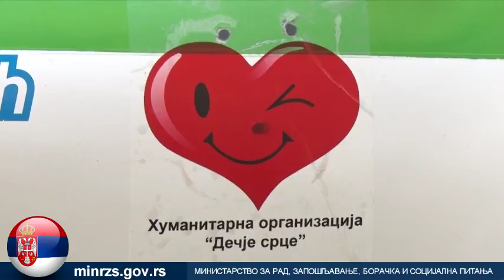Ministar Vulin u preduzeću OMNI S PLUS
Ministar za rad, zapošljavanje, boračka i socijalna pitanja, Aleksandar Vulin, posetio je preduzeće za profesionalnu rehabilitaciju i zapošljavanje osoba sa invaliditetom OMNI S PLUS doo u Beogradu, koje se, između ostalog, bavi poslovima u turizmu i obezbeđivanjem autobuskog prevoza i svih vrsta transfera. Preduzeće OMNI S PLUS je poslove održavanja higijene svog voznog parka poverilo humanitarnoj organizaciji „Dečije srce“, koja je, zajedno sa Ministarstvom za rad, zapošljavanje, boračka i socijalna pitanja, pokrenula program radnog angažovanja mladih sa smetnjama u razvoju pod nazivom „Ekološko pranje automobila“.